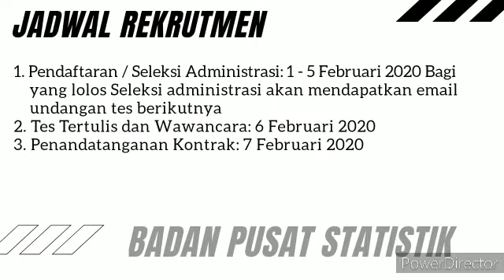Info Lowongan Kerja Terbaru Bulan Februari 2020 | Pegawai Non PNS Tenaga Administrasi BPS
Seperti biasa di info lowongan kerja kali ini akan membagikan informasi lowongan kerja terbaru untuk teman-teman yang saat ini membutuhkan lowongan pekerjaan.

Berikut ini merupakan salah satu informasi lowongan kerja terbaru dari Badan Pusat Statistik bulan Februari 2020 yang dirilis pada tahun 2010, dengan minimal Diploma untuk mengisi posisi sebagai Mitra Tenaga Administrasi dalam rangka administrasi.  Badan Pusat Statistik adalah Lembaga Pemerintah Nonkementerian yang bertanggung jawab langsung kepada Presiden.  Sebelumnya, BPS merupakan Biro Pusat Statistik, yang dibentuk berdasarkan UU Nomor 6 Tahun 1960 tentang Sensus dan UU Nomor 7 Tahun 1960 tentang Statistik.